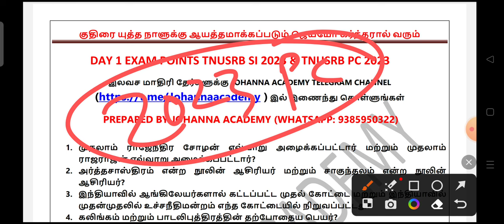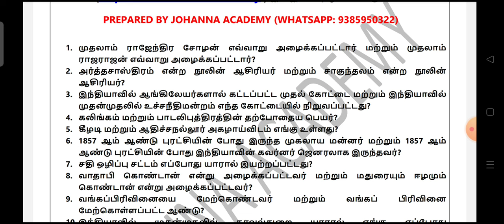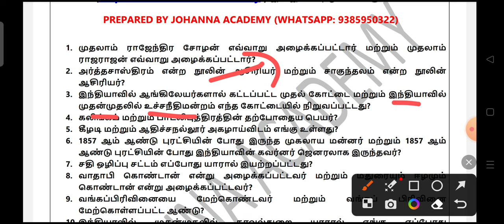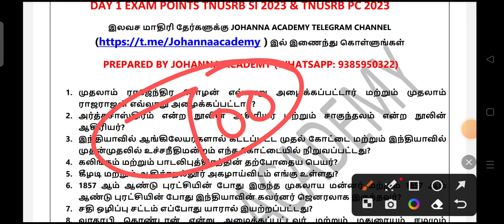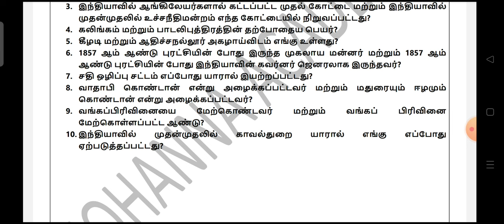Day 1 Exam Points / Taluk SI 2023 / TNUSRB PC 2023 / Johanna Academy